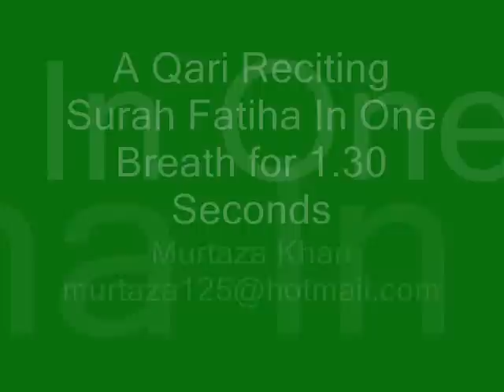A Qari recites surah Fatiha in one breath for 1:30 seconds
A qari recites surah Fatiha in one breath for 1.30 seconds mashaAllah.

Brother Abzville gave me this great clip, may Allah reward him and grant him and his family Jannah inshaAllah